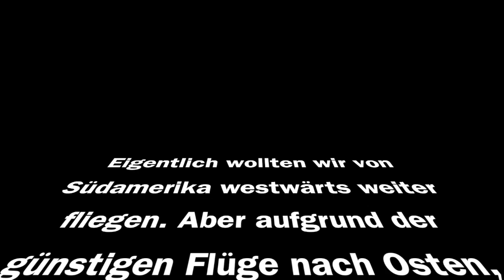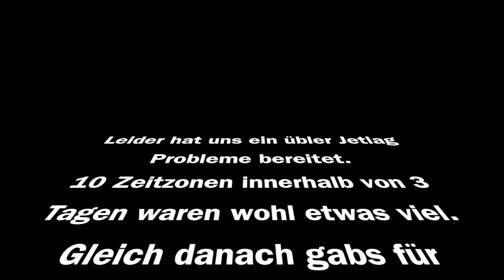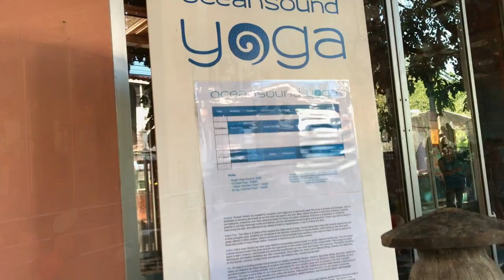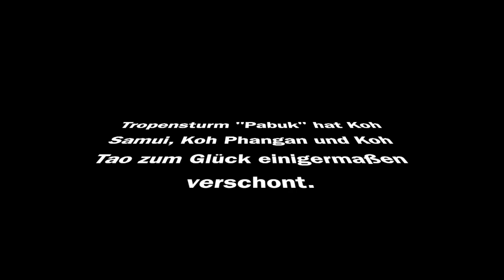Thailand Vlog #16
Wir haben uns nach den aufregenden und sehr rastlosen letzten Monaten erst mal nach Thailand zurückgezogen, um noch mal Kräfte zu sammeln. Wir hätten es nicht gedacht aber Reisen kann an die Substanz gehen. Thailand ist für uns der perfekte Ort um die Batterien wieder aufzuladen.